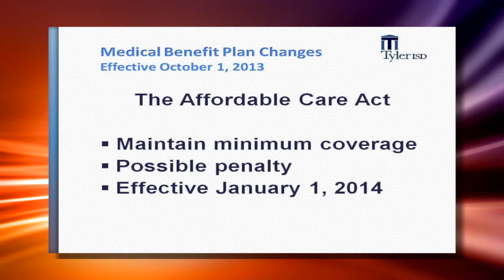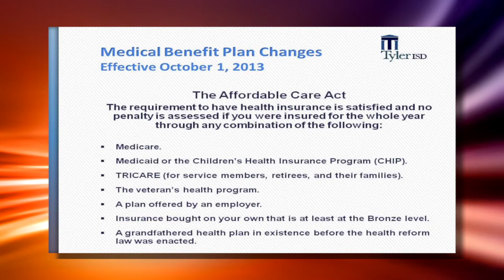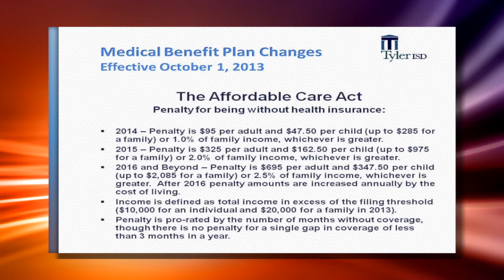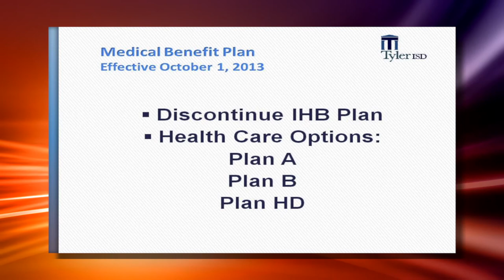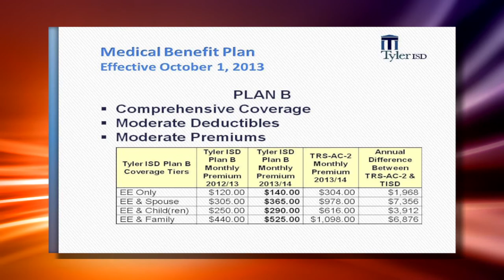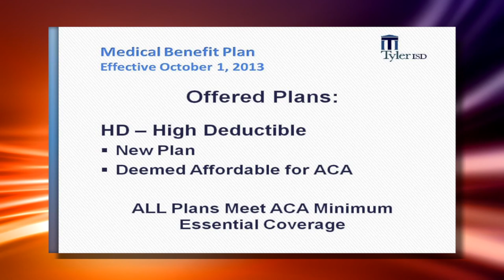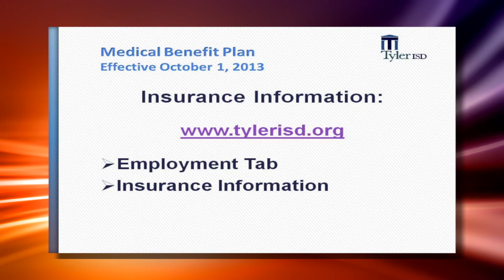Employee Health Insurance Video for 2013-2014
The 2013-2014 school year will bring several changes to the health insurance options offered to the employees of Tyler ISD.  This informational video will explain the choices available as well as important dates regarding open enrollment and deadlines.